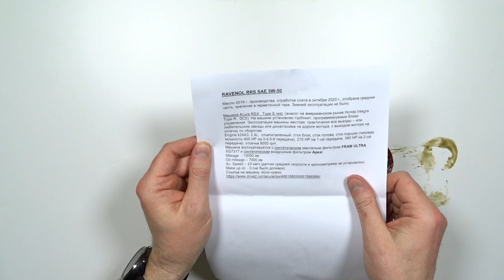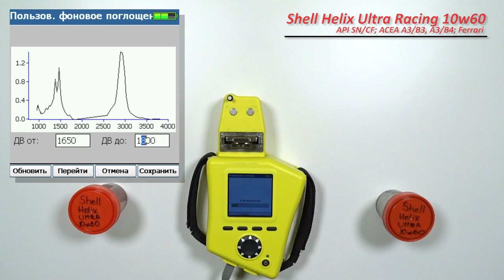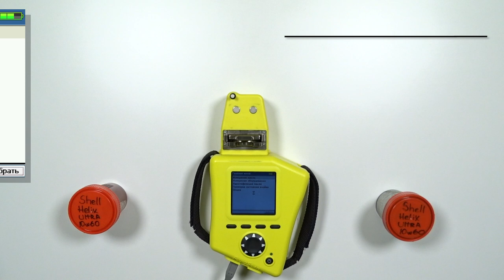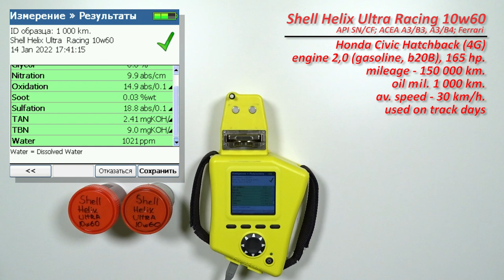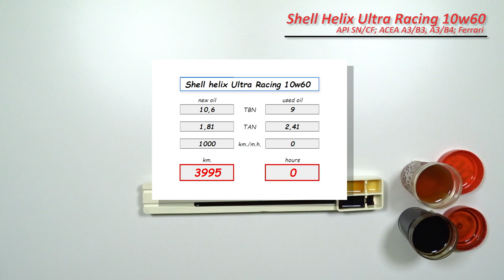Shell Helix Ultra Racing 10w60 (Honda Civic, b20B, gasoline)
Денис из Курска, прислал образцы свежего масла Shell Helix Ultra Racing 10w60.
Продукция имеет следующие одобрения:

API SN/CF
ACEA A3/B3, A3/B4
Ferrari

Масло использовались в  автомобиле Honda Civic Hatchback (4G)
с двигателем 2,0 (бензиновый, b20B), 165 л.с.
установлена на штатный впуск - выпуск, блок управления и программа.
Установлено ГБО (пропан - бутан)
Приблизительный пробег мотора 150 000 км. (свап)
Машина эксплуатируется в жестких условиях, использовалась в трек дне на кольцевой трассе.

Благодарю Дениса, за образцы!

ссылка на статью о факторах деградации масла и влиении топливо-воздушной смеси на масло.